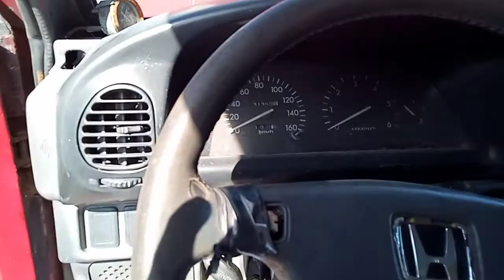part 1 c240 30yrs old na ok pa pagagandahin namin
mahalin nyo un mga una nyong sasakyan may sentimental value yan